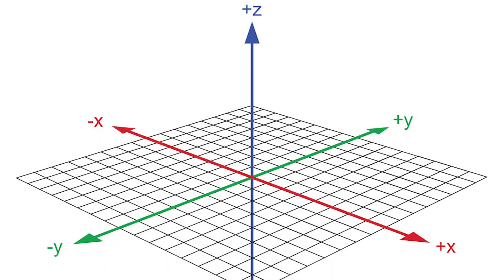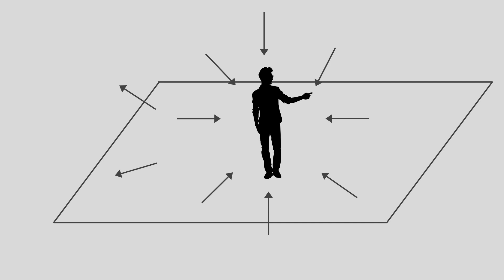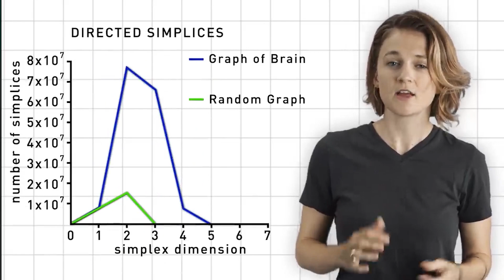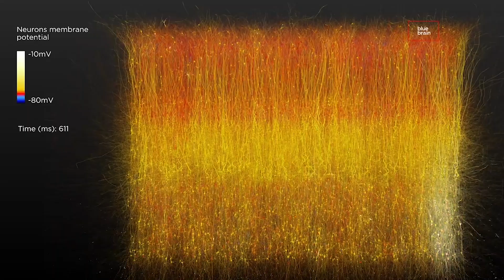Is consciousness higher-dimensional? | Hypotheory of Consciousness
How is it that we are able to view the thing we use to view things with? How can the mind have perspective on itself? How can a thing get perspective on itself? Scientists/physicians and mathematicians believe higher spatial dimensions may exist, and this is one possible way of explaining the experience and phenomena of consciousness.